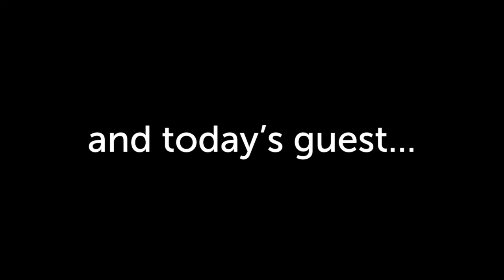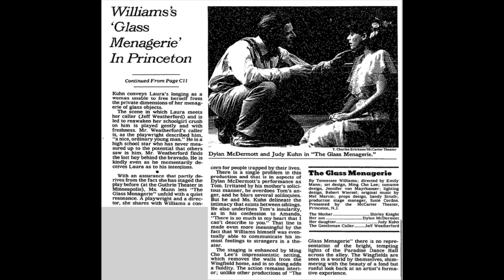Ep 7: Rob Melrose on Beyond the 4th Wall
In this week's episode of 𝗕𝗲𝘆𝗼𝗻𝗱 𝘁𝗵𝗲 𝟰𝘁𝗵 𝗪𝗮𝗹𝗹, Kim and Philip welcomed the Artistic Director of the Alley Theatre, 𝗥𝗼𝗯 𝗠𝗲𝗹𝗿𝗼𝘀𝗲!

𝗘𝗽𝗶𝘀𝗼𝗱𝗲 𝗚𝘂𝗶𝗱𝗲:
00:00 Guest intro
0:35 The Cutting Ball Theater
9:25 theatre for the Tenderloin District
14:25 audience shoutout: Adriana Baer!
17:08 theatre for the Houston community
24:37 thanks, Rob, for engaging with the theatre community!
26:04 why Rob loves Texas theatre
29:55 why do resident acting companies matter?
36:41 virtual programming
44:36 Strindberg
50:19 virtual recommendations
56:24 Houston Press Theater Award Wins!
57:23 Interview bonus segment

𝗔 𝗹𝗶𝘁𝘁𝗹𝗲 𝗺𝗼𝗿𝗲 𝗮𝗯𝗼𝘂𝘁 𝘁𝗵𝗶𝘀 𝘄𝗲𝗲𝗸'𝘀 𝗴𝘂𝗲𝘀𝘁:
Rob was formerly the Artistic Director and co-founder of the Cutting Ball Theater and works nationally as a freelance director. He has directed at The Public Theater, The Guthrie Theater, The Oregon Shakespeare Festival, Magic Theatre, The Old Globe, PlayMakers Rep, Black Box Theatre, Actors’ Collective, The Gamm Theatre, and Crowded Fire, among others. He has taught at Stanford University, UC Berkeley, USF, the University of Rhode Island, and Marin Academy. He has a BA in English and Theater from Princeton University and an MFA in directing from the Yale School of Drama. Rob recently directed Strindberg's Svarta Handsken (The Black Glove) in Stockholm, Sweden at Strindberg's Intimate Theater. This was the first time the play was performed on the stage for which it was written, 110 years after it was composed. He has translated Woyzeck, Ubu Roi, Pelleas & Melisande, The Bald Soprano, The Chairs, No Exit, Communique n ̊ 10, Where and When We Died, and The Blind. He has written a number of plays including: Helen of Troy, The Flat Earth, Divorsosaurus, When Human Voices Wake Us, Asylum, and Serpentyne and has written a rock musical adaptation of L. Frank Baum's Ozma of Oz with the San Francisco electro-rock group Z.O.N.K.